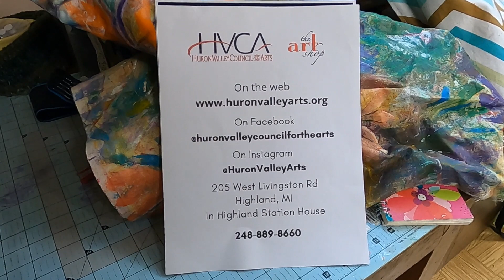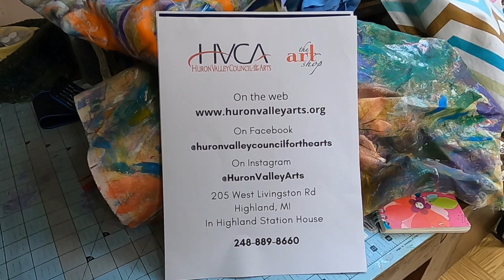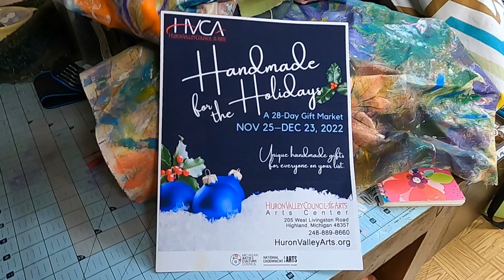Mary Bajcz studio interview 10 17 2022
Studio interview with mary Bajcz, widely acclaimed fabric artist.  Her work is for sale in The Art Shop.